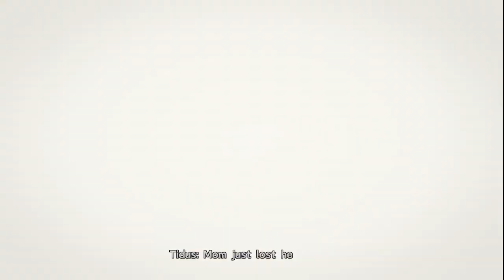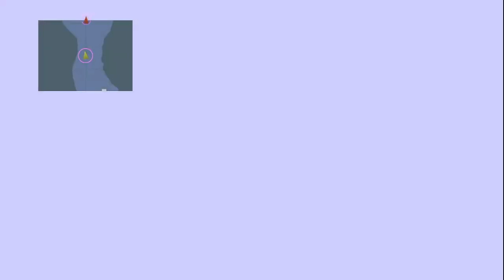Final Fantasy X all achievements playthrough part 8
CUTSCENESSSS AND THUNDER